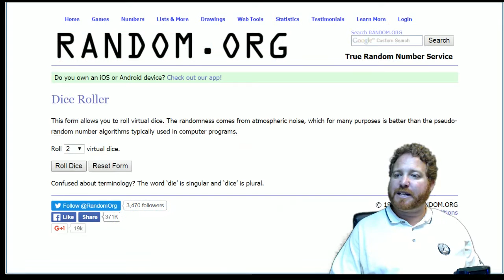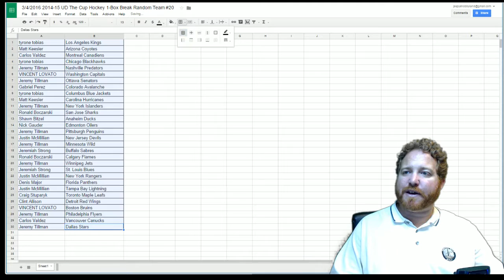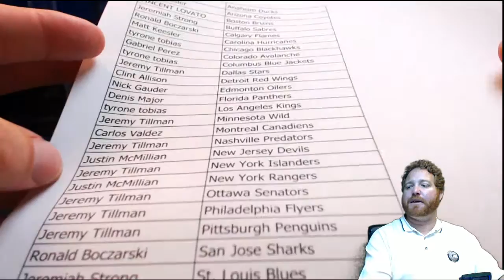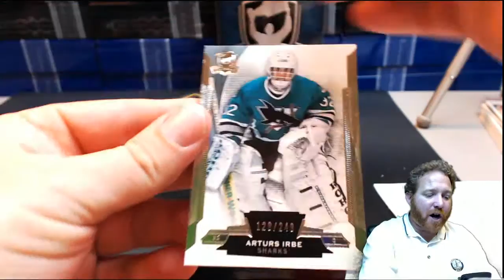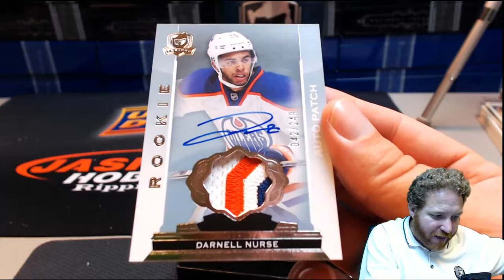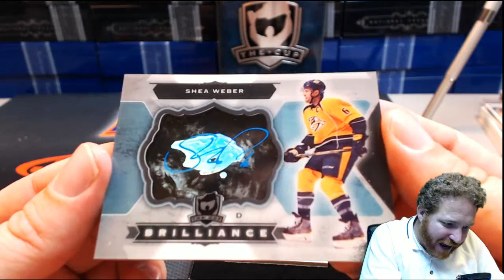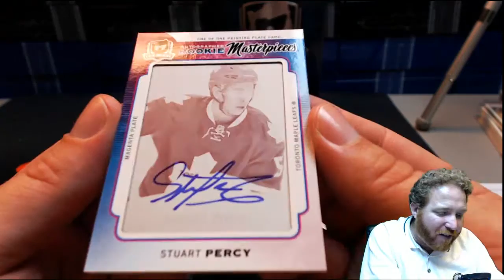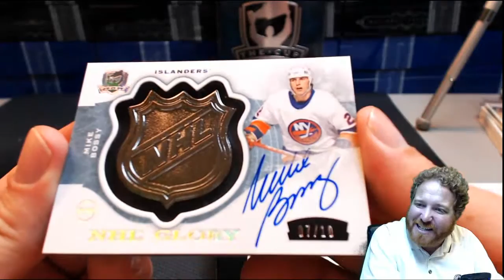3/4/2016 2014-15 UD The Cup Hockey 1-Box Break Random Team #20